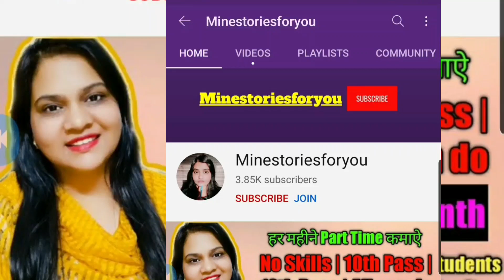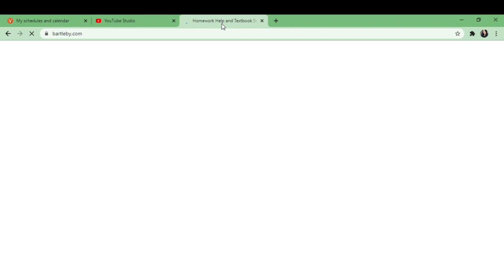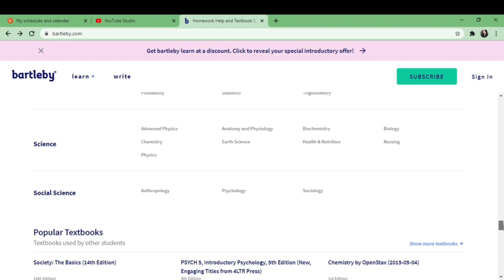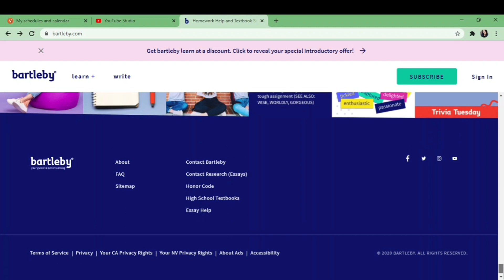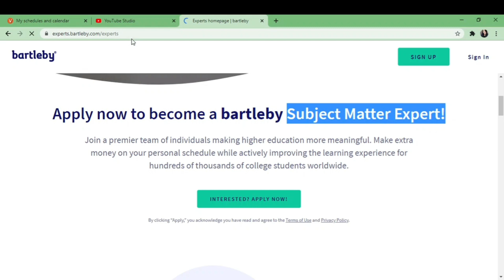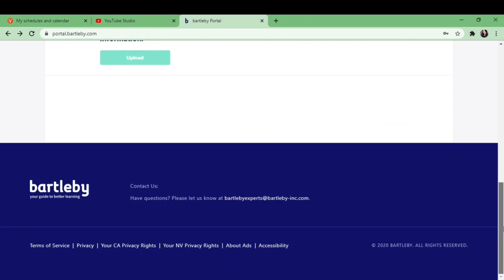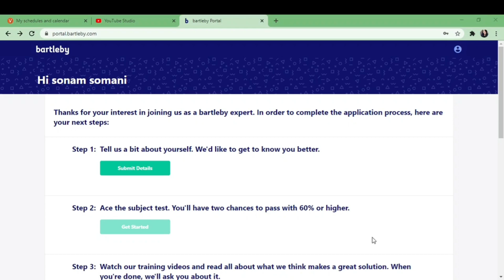Bartleby Expert Registration, Review |Chegg Alternative Website | Earn Money By Giving Answers, 2021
Bartleby is a website where you can Give answers like chegg q and a expert and can earn upto 50,000 Rupees Per month easily .100% Genuine site to work with. work in USA Time for more questions.

Apply Now
Expert.bartleby.com/experts